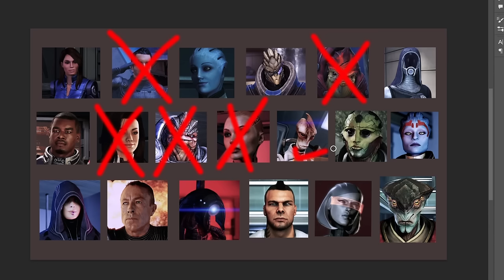So I Played Mass Effect 3 with NO IMPORTED SAVE… The Results Were Horrifying.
New players and those who haven’t played in 6 months will also receive a massive bonus pack on PC or consoles that includes multiple premium vehicles and other goodies.

So I played Mass Effect 3 with no imported save file… and the results were far worse than I could’ve ever imagined. In this video I’m going to show you what happens when you start a fresh Mass Effect 3 playthrough with no save import.  We’re going to walk through what happens in the story, which characters die… and my god this is truly a cursed timeline.

0:00 Introduction
0:37 Default vs Canon
1:27 Earth and Mars
3:14 Early Game Citadel Missions
4:20 Palaven and Grissom Academy
6:13 Sur'Kesh
7:16 Rachni
7:49 Tuchanka
9:13 Cerberus Coup Attempt
10:42 Post-Coup Citadel Missions
11:27 Asari Monastery and Jacob
12:13 Geth-Quarian War
13:28 Thessia and Horizon
14:06 Citadel DLC and Romance
14:58 Cronos Station
15:17 Returning to Earth
16:12 Truly the Worst Timeline